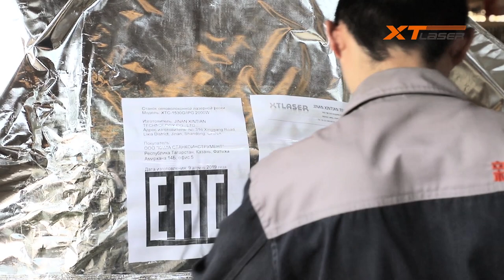The package process of open type plate metal fiber laser cutting machine-XT LASER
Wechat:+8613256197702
Skype:xtlaser116
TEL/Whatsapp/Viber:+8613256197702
The introduction of XTlaser high speed fiber laser cutting machine
XTlaser fiber laser cutting machine uses an advanced fiber laser to output a high-energy-

density laser beam and collects on the surface of the workpiece, so that the area of the

workpiece that is illuminated by the ultra-fine focus spot is instantly melted and

vaporized, it realizes automatic cutting by moving the spot irradiation position by the

numerical control mechanical system.
XTlaser fiber laser cutting machine adopts the gantry structure type and has the

characteristics of stable structure, good rigidity and high speed.
XTlaser fiber laser cutting machine is a welded part with multiple stress failure

treatments. The transmission parts such as reducer and guide rail are all well-known brands

at home and abroad. The overall structure of the gantry and the transmission mode of

rack&pinion ensure high-precision positioning of the equipment. Fast dynamic response and

good stability lead the development of laser cutting machines.